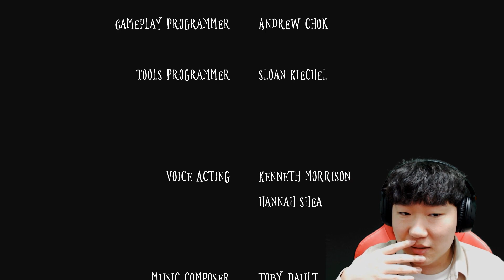너 되게 귀엽게 생겼다... 하앙!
✅불이 꺼지면 죽는 양초의 모험..
공포게임 제목:wick [데모 버전]
다운로드 링크:데모라서 무료 입니다.